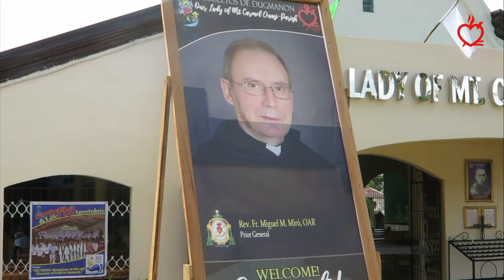Visita del Prior general a Filipinas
En su visita de renovación a Filipinas y Taiwán, el Prior general ha animado a los religiosos agustinos recoletos a "no estar ausentes" en la sociedad.

Orden de Agustinos Recoletos
Order of Augustinian Recollects
Ordem dos Agostinianos Recoletos